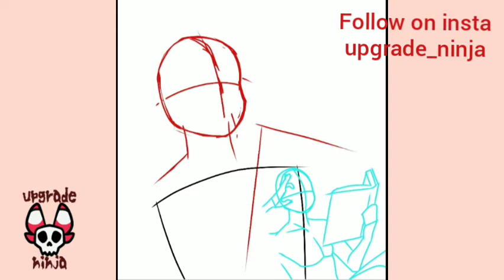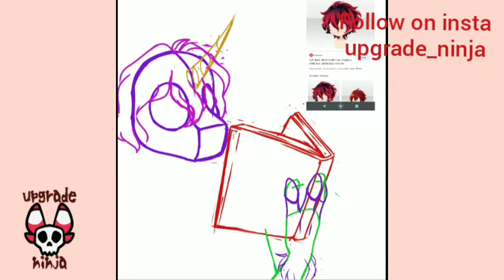blueberry unicorn spread paint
trying to practice with drawing folds in fabric also the shading on the book looks like ass
link to where I got the song